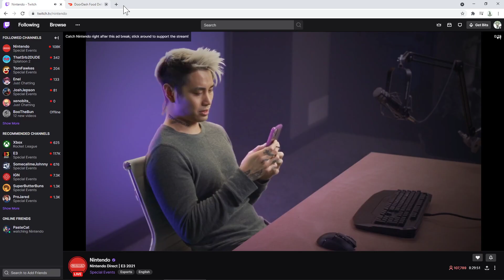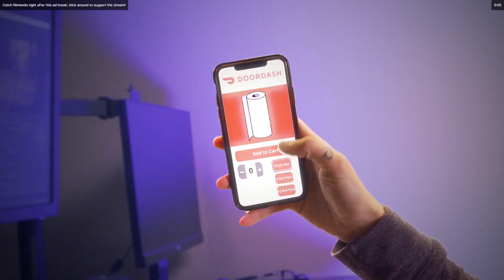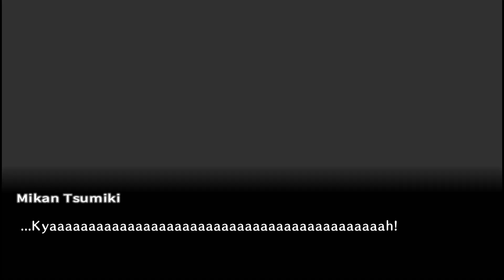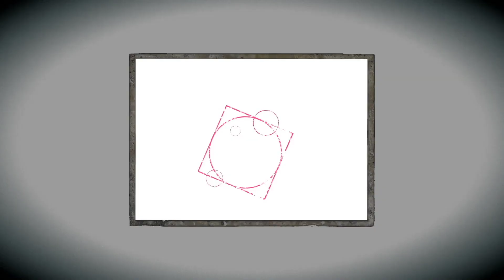E3 2021, but awesome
Microsoft was good when they weren't letting Bethesda talk, but they were poorly paced so this was quite a bit better.

and don't ask why I started referring to Kazuya as Jin almost immediately after the reveal lmao